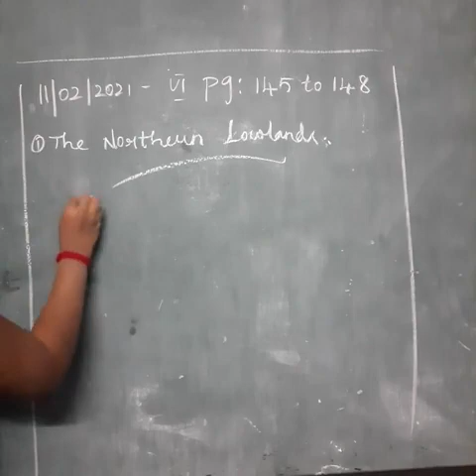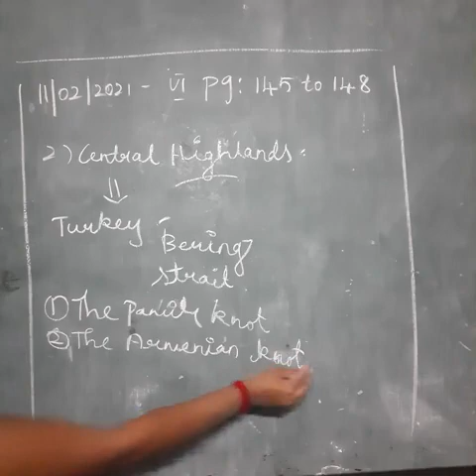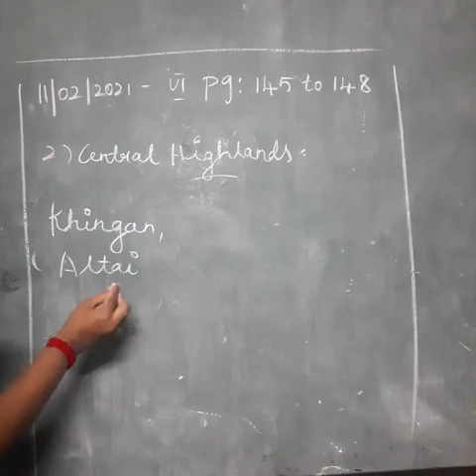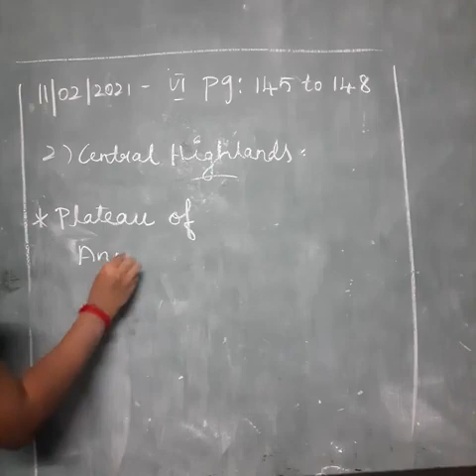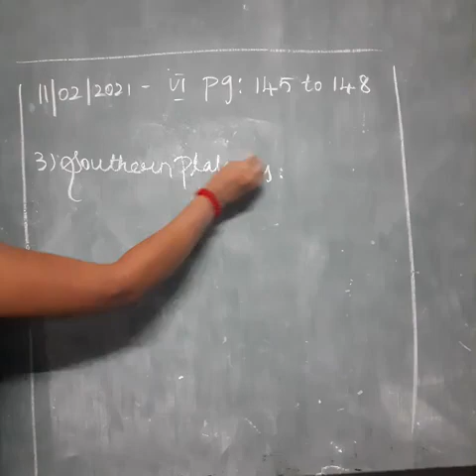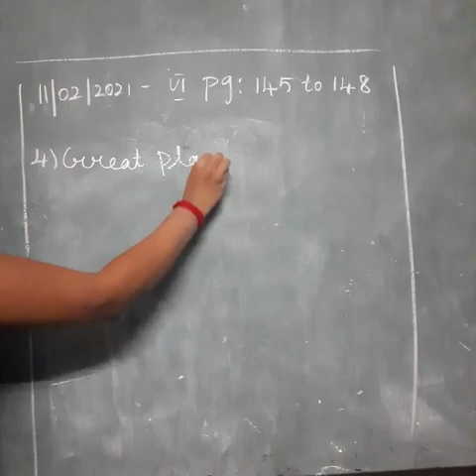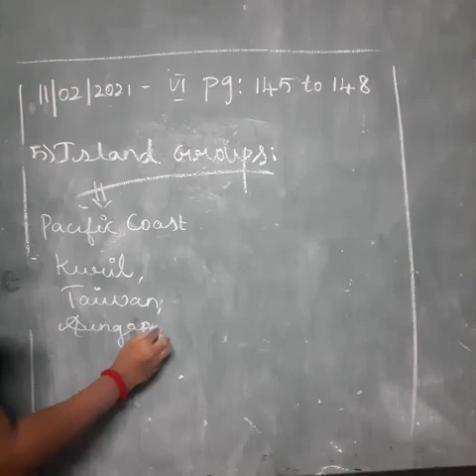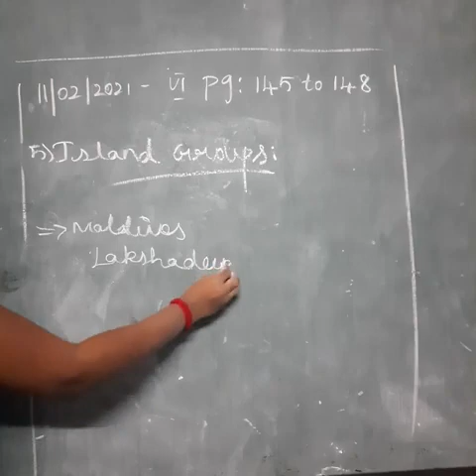6th std Term 3 Geography Unit 1